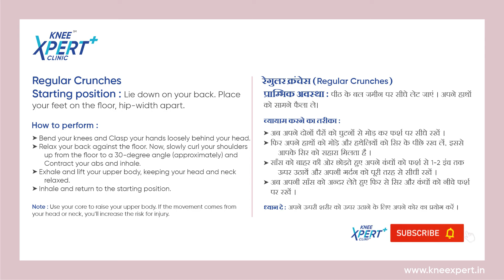रेगुलर क्रंचेस | Knee Xpert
रेगुलर क्रंचेस  (Regular Crunches)
                                                                                                                                                                                                                                                                                    प्रारंभिक अवस्था:                                                                                                                                                                                                                                                                                                                                               पीठ के बल जमीन पर सीधे लेट जाएं। अपने हाथों को सामने  फैला ले।
व्यायाम करने का तरीका -
• अब अपने दोनों पैरों को घुटनों से मोड़ कर फर्श पर सीधे रखें।
• फिर अपने हाथों को मोड़े और हथेलियों को सिर के पीछे रख लें, इससे आपके सिर को सहारा मिलता है।
• साँस को बाहर की ओर छोड़ते हुए अपने कंधों को फर्श से 1-2 इंच तक ऊपर उठायें और अपनी गर्दन को पूरी तरह से सीधी रखें।
• अब अपनी साँस को अन्दर लेते हुए फिर से सिर और कंधों को नीचे फर्श पर रखें।
ध्यान दे : अपने ऊपरी शरीर को ऊपर उठाने के लिए अपने कोर का प्रयोग करें।

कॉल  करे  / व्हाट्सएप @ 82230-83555